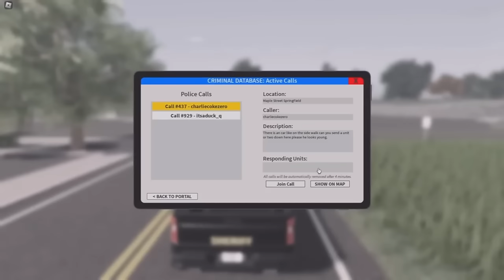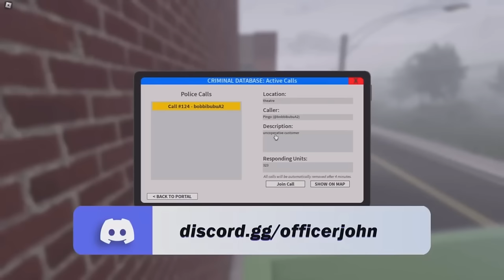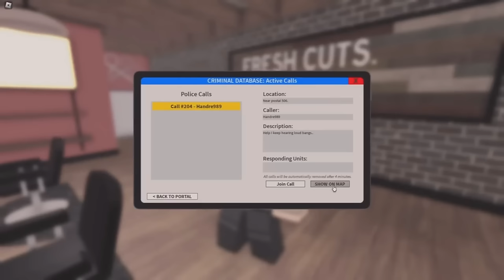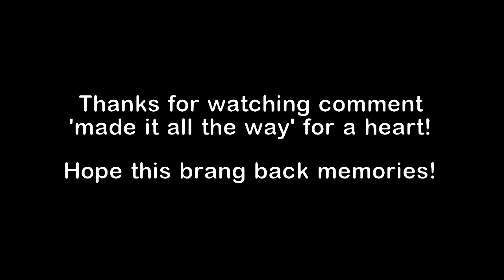Sheriff Sunday Memorial Marathon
I thought I'd bring back memories of Sheriff Sunday since everyone enjoyed it so much.. enjoy!

Episodes:
0:00 Episode 1
26:44 Episode 2
51:57 Episode 3
1:08:50 Episode 4
1:26:08 Episode 5
1:42:56 Episode 6
2:11:38 Episode 7
2:17:30 Episode 8
2:39:35 Episode 9
3:00:30 Episode 10
3:18:30 Episode 11
3:34:10 Episode 12 FINALE